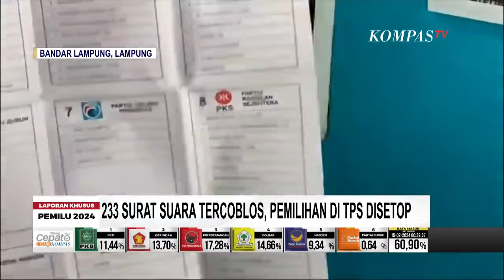Buntut Temuan 233 Surat Suara Tercoblos, Pemilihan di TPS 19 Way Kandis Dihentikan!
BANDAR LAMPUNG, KOMPAS.TV - Kasus 233 lembar surat suara tercoblos di TPS 19 Way Kandis Kecamatan Tanjung Senang, Bandar Lampung dihentikan.

Petugas KPPS pun diperiksa penegakan hukum terpadu atau Kagumdu.